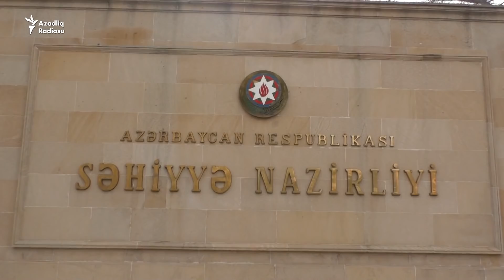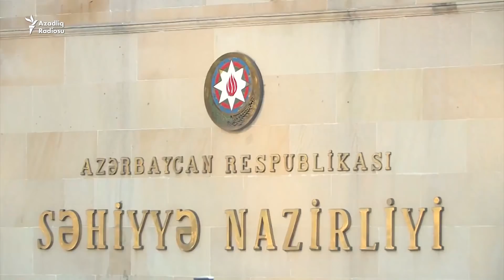Dərmanlar monopoliyadadır, 1-2 nəfər ölkəyə dərman gətirir- Həkim danışır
Azərbaycandakı apteklərdə, özəlliklə, Covid-19 xəstəliyinin müalicəsində istifadə olunan dərman preparatlarının qıtlığı ilə bağlı xəbərlər yayılır. Səhiyyə Nazirliyinin rəsmisi bildirir ki, koronavirusa yoluxan şəxslərin evdə müalicəsində istifadə olunan dərmanları poliklinikaların özü verəcək.